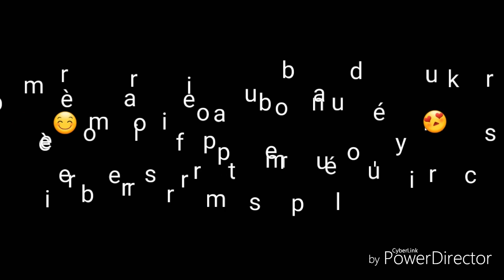Mon écurie privée vidéo 59 ( une grande première pour syrcko ça tout première bar)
Bonjour à tous voici une petite vidéo du premier saut d'obstacle de syrcko je vous demanderai d'être indulgent car c'est la première fois pour mon poney ce qui veut dire que toute critiques sera supprimé bon visionnage à tous et à la prochaine video